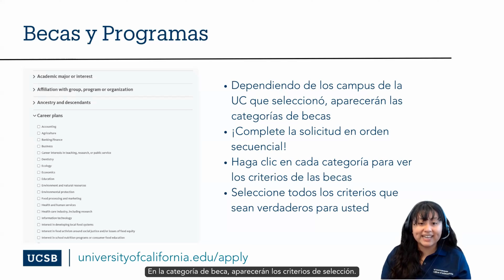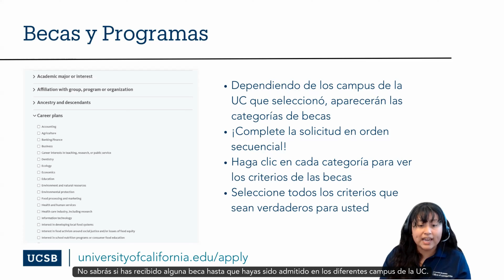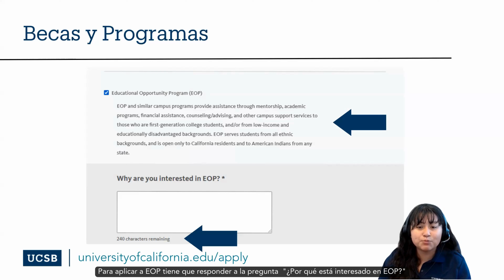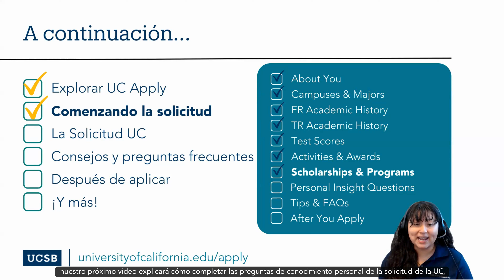Sección 6: Becas y Programas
En estas descripciones compartiremos que esperar al completar la sección de becas y programas de la solicitud UC. Los solicitantes tendrán la oportunidad de seleccionar las becas para las que quieren ser considerados (no hay límite del número de becas que pueden seleccionar), nunca está de más ser considerado para becas adicionales. También se les preguntará si les gustaría ser considerados para el Programa de Oportunidades Educativas (EOP) que ayuda a los estudiantes de primer generación y/o elegibles por ingresos.

0:17 - Seleccionando Becas
0:44 - Criterios de Selección para Becas
1:44 - Programa de Opportunidades Educativas (EOP
2:31 - Programas de Apoyo: Jóvenes de Crianza